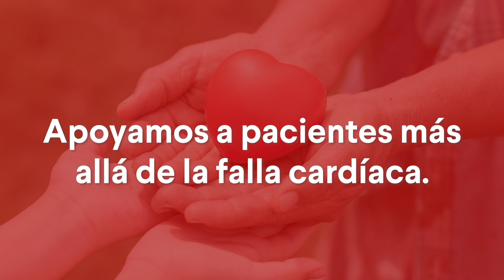Programa HospitalDía - Clínica Shaio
ServiciosShaio | El programa Hospital Día de la Clínica de Falla Cardíaca busca contribuir en la mejora de la calidad de vida de los pacientes con insuficienciacardiaca en estadios avanzados, ayudando a disminuir el número de hospitalizaciones al año a través de un manejo ambulatorio.